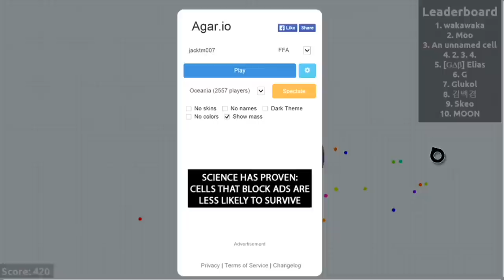It's a Dog-Eat-Dog World! - Agar.io (Xbox)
NOTICE: We we're playing on the Xbox One using the internet. There is no splitting or feeding when you play it on a console.

I would also recommend a volume warning!

I am a kid, so don't watch these videos if you HATE sqeakers.